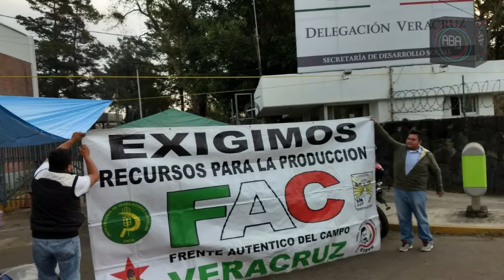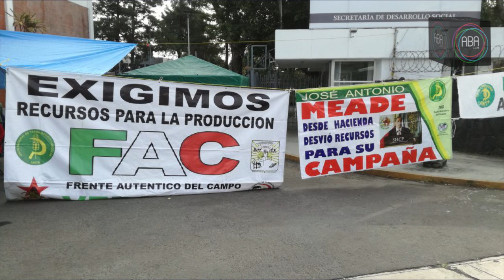Piden trabajadores agrícolas pago de proyectos en SEDESOL federal